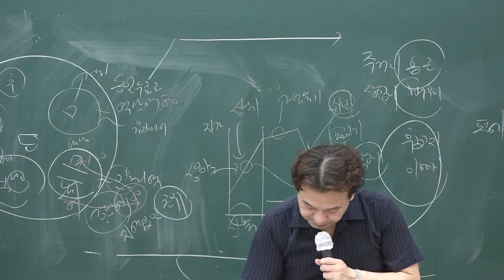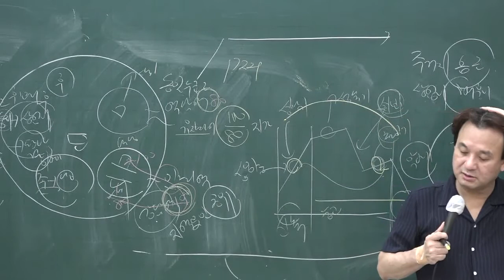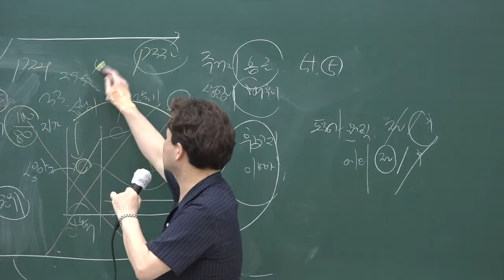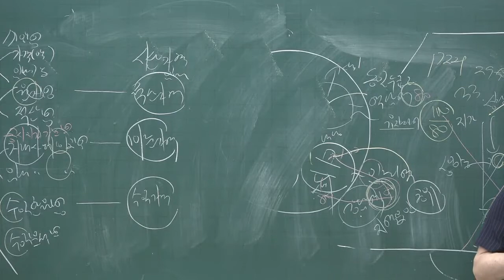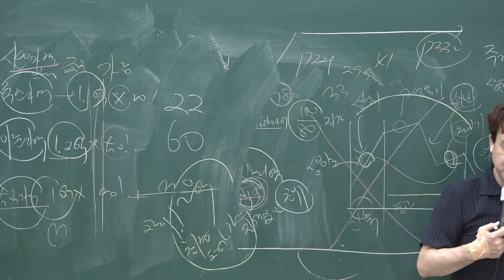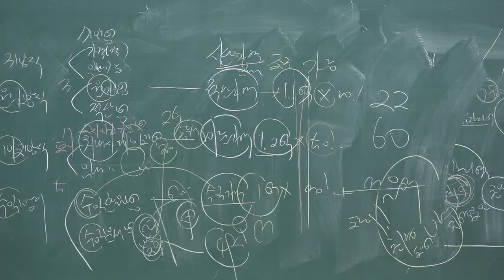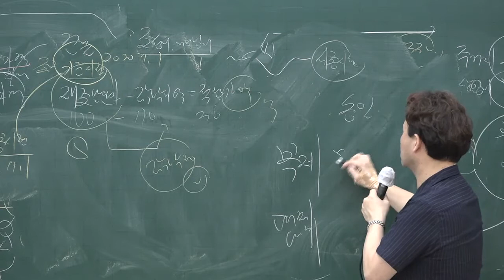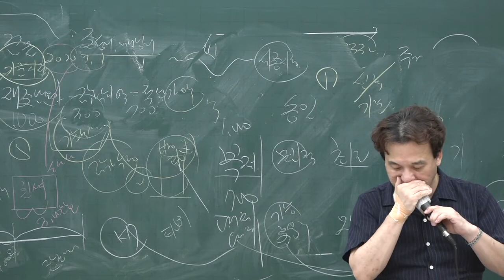[공전무] 2020년 공인중개사 부동산학개론 단원별문제풀이 8-25